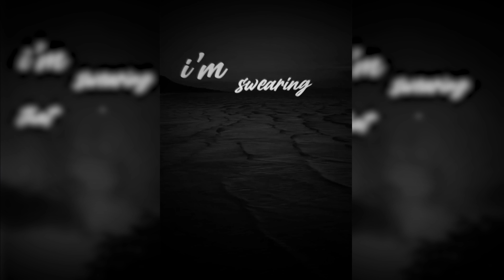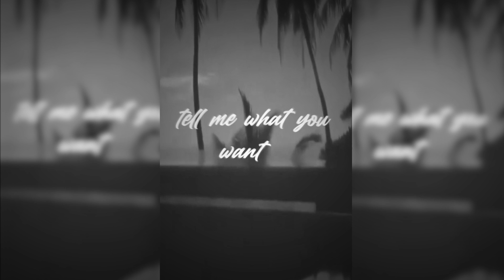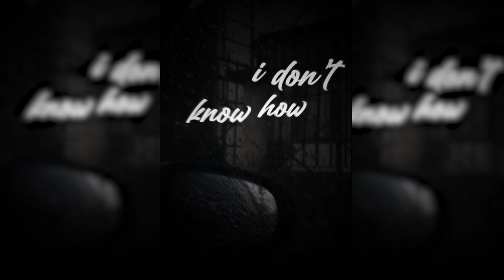decide (prod. roko tensei) (lyric video)